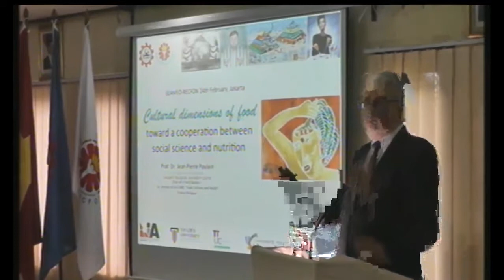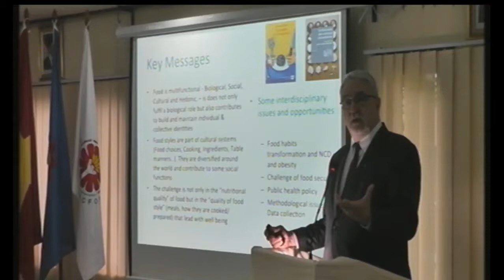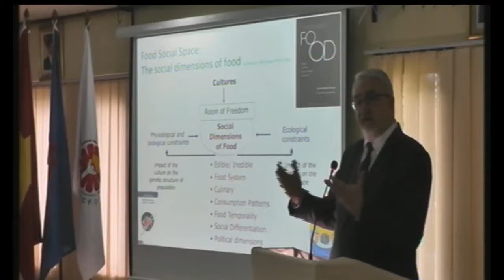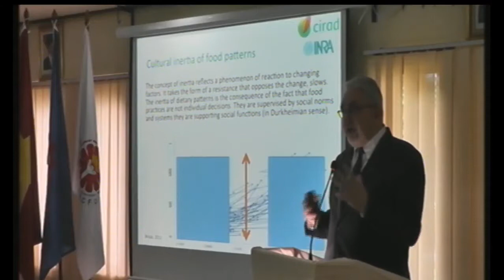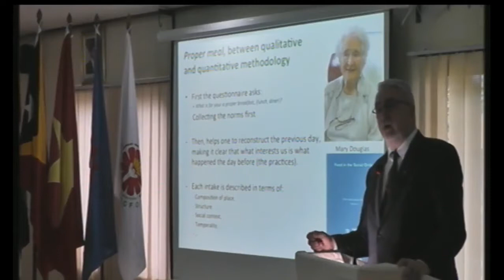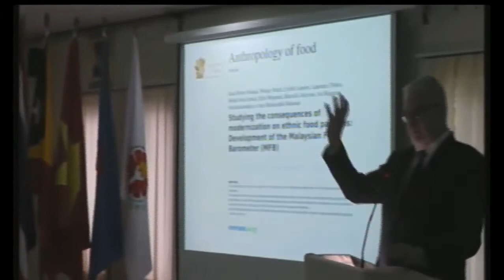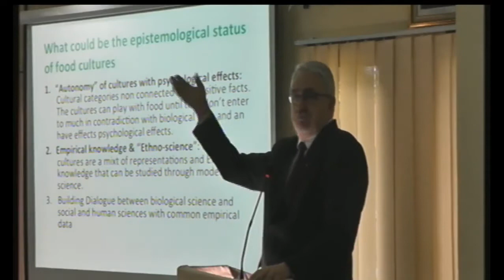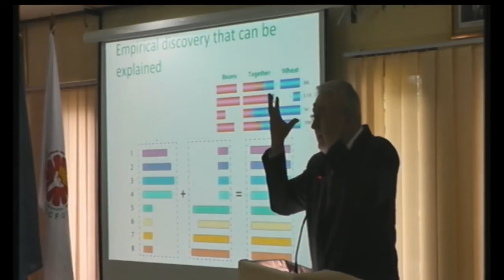The socio-cultural dimensions of food and nutrition (Prof Jean Pierre Poulain) - Guest Lecture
Guest Lecture

"The socio-cultural dimensions of food and nutrition: towards the interdisciplinary cooperation"

Prof Jean Pierre Poulain
(Anthropo-sociologist)
Chair "Food Studies" at Taylor's Toulouse University Center | Co-director of the international associated laboratory of CNRS: "Food, Cultures and Health" France and Malaysia